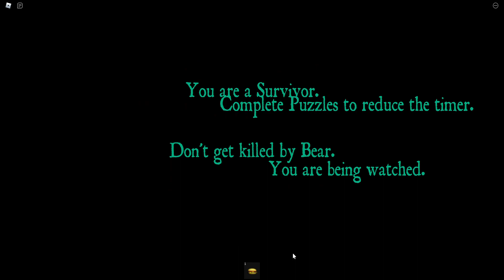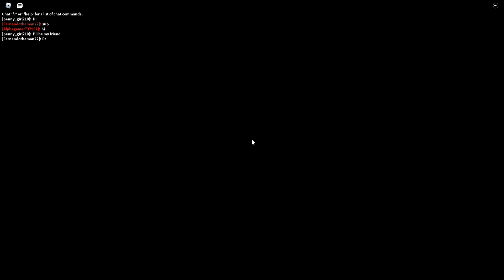BEAR (Alpha) roblox full gameplay /Fernandotheman22